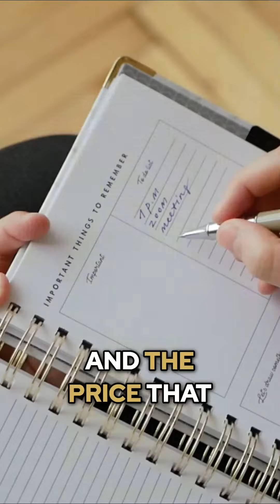Is imposter syndrome blocking you from getting clients?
Check out how Erin used her authenticity to fuel her accountability and overcome imposter syndrome - leading to overselling her coaching program!

Authenticity